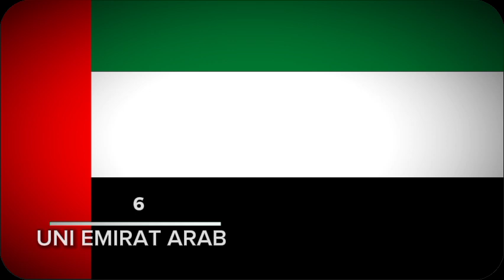TOP 10 NEGARA YANG MENCINTAI @MuhammadAliDajShouldKissKurill THN 2024 || TIFAN X PURPLE STAR OFFICIAL